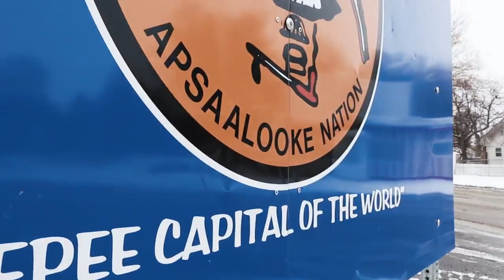Supaman Somewhere feat Northern Cree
Please follow Supaman @greasyface You got one life to live, so live it the best you can! Song off the Illuminatives album available here!